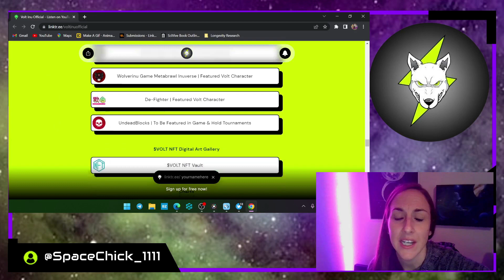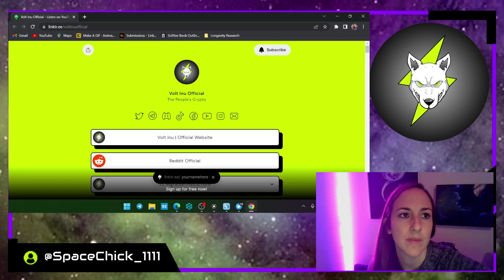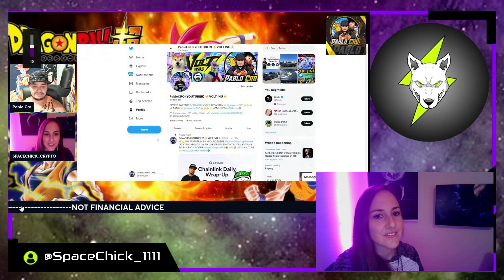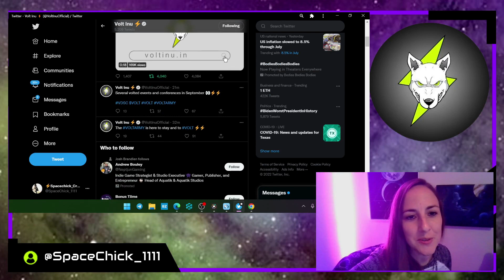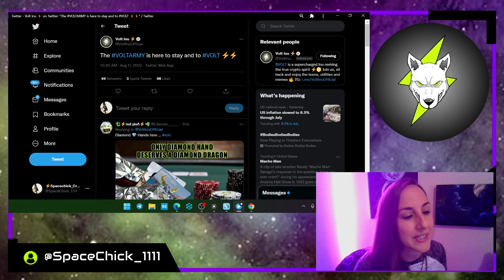Volt Inu-Bleeves Said What About VOLTICHANGE?!?!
This is HUGE news from beginning to end! Information not just from Bleeves Crypto but ALSO Pablo Cro! Commercial grade trailer for Voltichange and a date Voltichange will be released! BULLISH All the NEW Updated info I can give you about Voltichange right now.

Ethereum: 0x9ac3fef804b6f3407a4b398b8494e94d152c863a

Bitcoin: bc1q4ghcnyp3kgen90rnydwwua5vyxu8tmy67k2cch

I am not a financial advisor. Do your own research.